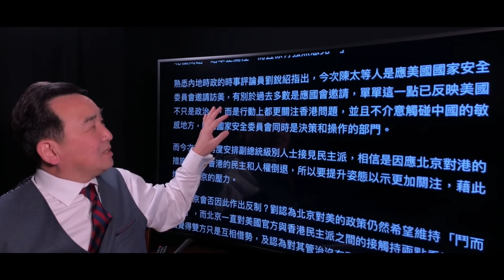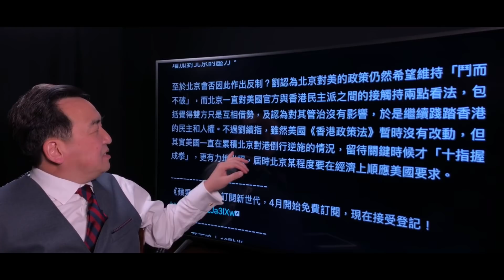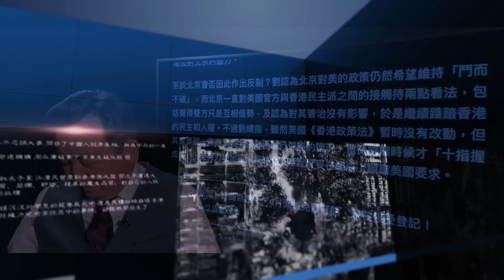《石濤聚焦》「彭斯會見陳方安生」國家安全委員會邀請 凸顯美國態度強硬 不滿香港特區政府與中南海 提供對「香港關係法」威脅可能